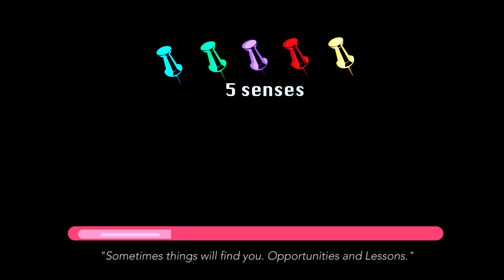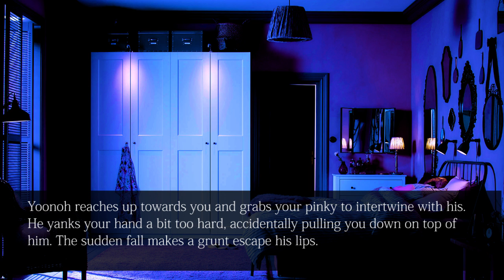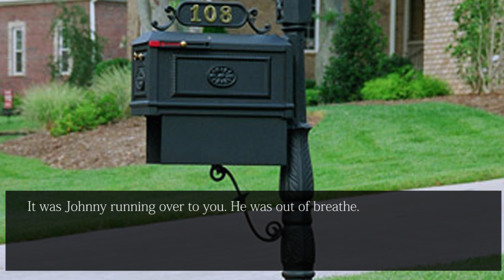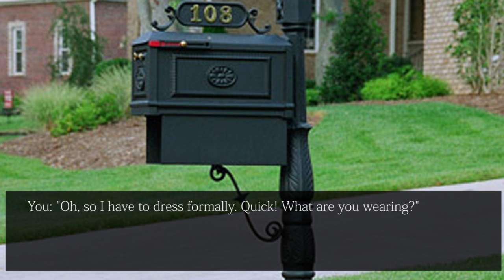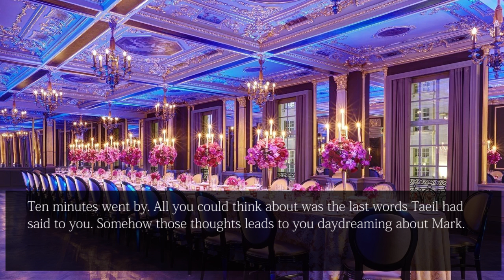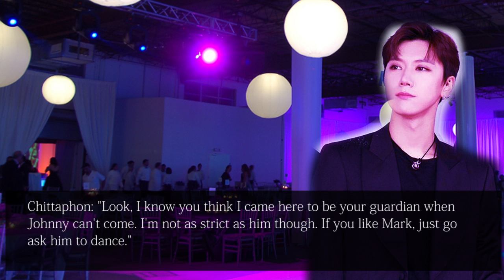[NCT FF]The Five Senses: Chapter 6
I think this chapter is my favorite one. Happy Saturday! Please sleep well and have strength! Hope this story is one of the lights of your day. :D